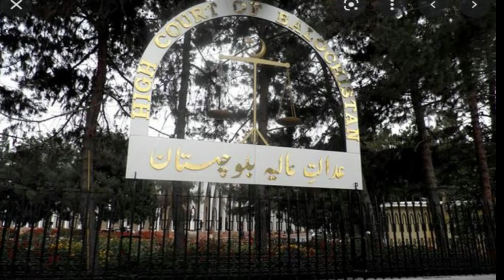Alleged killer of former Chief Justice of Balochistan High Court arrested,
According to CTD, the accused Shafqatullah has confessed to the murder of the banned organization BLA during the investigation
Balochistan's Counter-Terrorism Department (CTD) said on Saturday that the alleged suspect in the murder of former Chief Justice Balochistan High Court Muhammad Noor Maskanzai has been arrested
بلوچستان ہائی کورٹ کے سابق چیف جسٹس کا مبینہ قاتل گرفتار: سی ٹی ڈی
سی ٹی ڈی کے مطابق ملزم شفقت اللہ نے دوران تفتیش کالعدم تنظیم بی ایل اے سے تعلق اور قتل کا اعتراف کیا ہے
Panjnad News